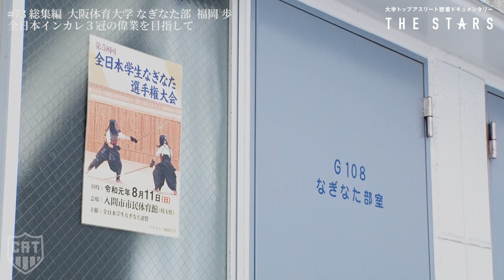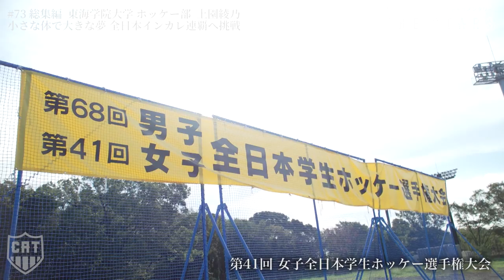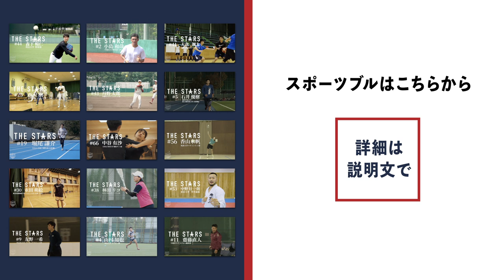「大学アスリート1日密着ドキュメンタリー」総集編 女性アスリート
「その輝きを記録する」

この言葉でお送りしてきた大学トップアスリート密着ドキュメンタリー「THE STARS」は今回で73回目。ここでは、これまでに特集してきた女性アスリートから3人のその後に注目した。
1日密着を通して描き出してきた彼女たちの個性あふれる活動がどのようなドラマを生んだのか。全日本インカレの試合映像を交えて彼女たちの奮闘をお伝えする。